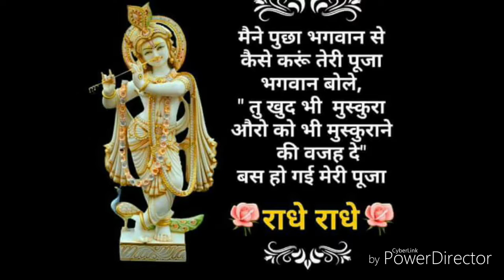जानिए कब मनाये जन्माष्टमी,शुभ मुहूर्त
Namste dosto ,